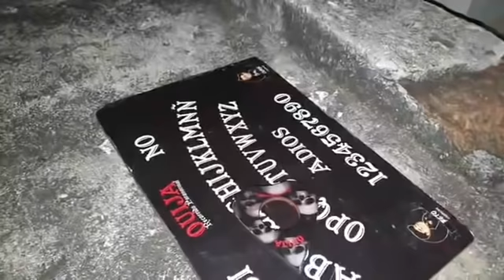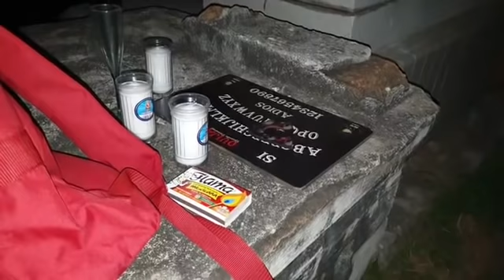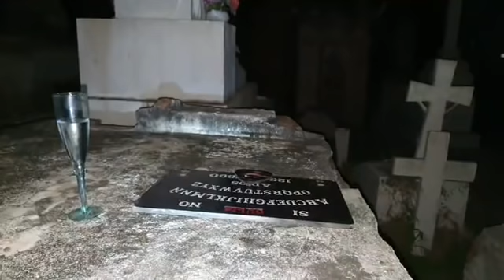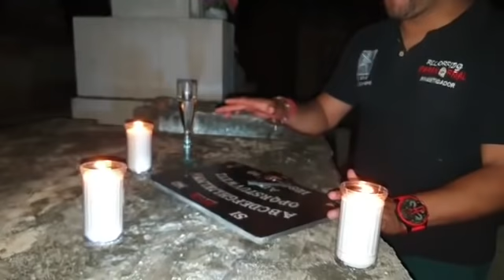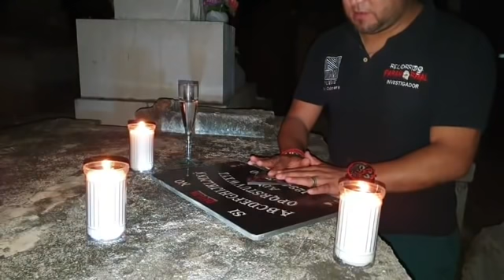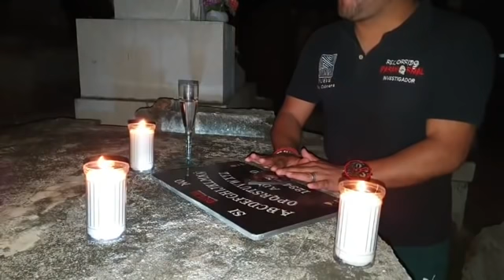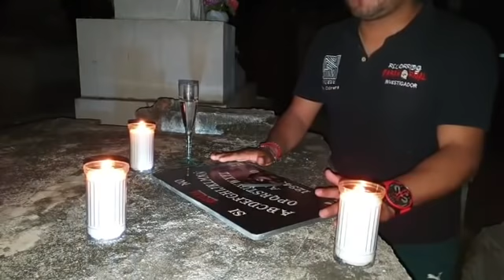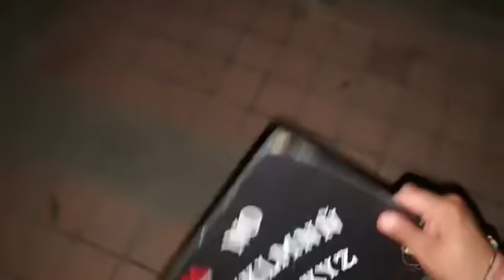BetoCabrera ingresa a camposanto en Mazatlán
Haré un ejercicio con la Ouija